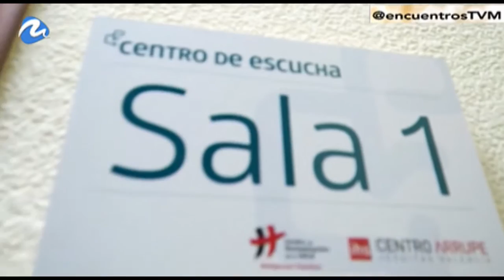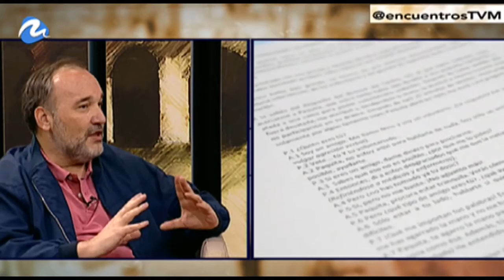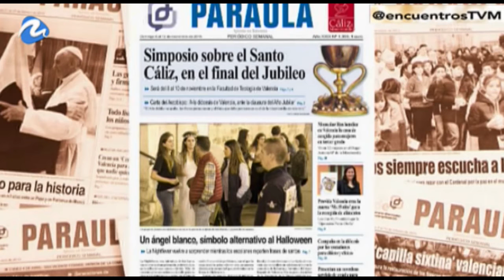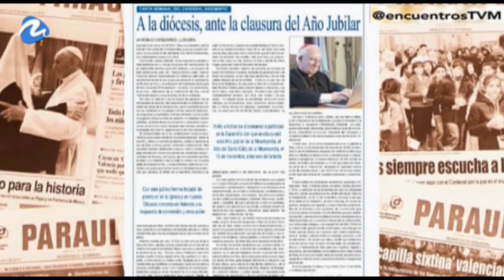El 'Centro de Escucha San Camilo' de Valencia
Dirigido a personas que sufren y carecen de recursos económicos, el 'Centro de Escucha San Camilo' de Valencia, es un nuevo servicio de acompañamiento personal en la diócesis de Valencia. Está dirigido por los Jesuitas y los Camilos. En 'Encuentros' entrevistamos a uno de sus coordinadores, el jesuita Ignacio Dinnbier. Programa emitido en TV Mediterráneo el 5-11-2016.